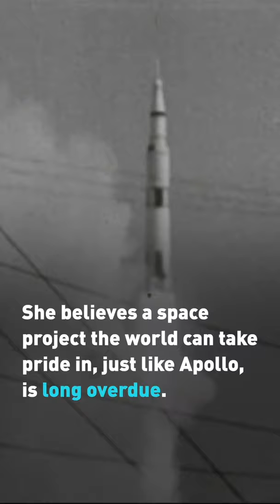NASA's 1st engineer was hired as a 'computress'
On the 50th anniversary of the Apollo 11 moon landing, Poppy Northcutt, NASA’s first female engineer, shares her thoughts, including how someone put a hidden camera in her office so people could watch her constantly.

CGTN's Hendrik Sybrandy and Coby Howell report.